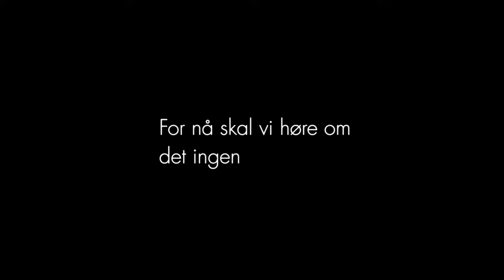Har døden tatt noe fra deg så gi det tilbake – en smakebit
Den danske forfatteren Naja Marie Aidts vonde og vakre roman om å miste en sønn, blir teater. Les mer om forestillingen her

Av Naja Marie Aidt. Oversatt av Trude Marstein. Dramatisert av Elin Amundsen Grinaker og Trine Wiggen.

Medvirkende: Trine Wiggen.

Regissør: Kjersti Haugen
Scenograf og kostymedesigner: Maja Nilsen
Dramaturg: Mari Vatne Kjeldstadli
Komponist og lyddesigner: Ingvild Langgård

Naja Marie Aidt er ansett som en av Skandinavias fremste forfattere. Hun har utgitt både noveller, poesi og romaner. I 2008 mottok hun Nordisk råds litteraturpris. Har døden tatt noe fra deg så gi den tilbake får urpremiere på Nationaltheatret i Oslo 29. april 2021.